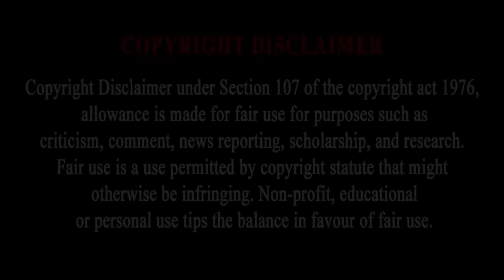Shinchan And Franklin Doraemon 😍 Celebrating Republic Day in || January 26 ||🔥In GTA 5! 😱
Credits:

Unforgettable Republic Day Bash In Gta 5 With Shinchan And Franklin!
Gta 5: Shinchan And Franklin's Epic Republic Day Bash On January 26th!
Join Shinchan And Franklin For An Epic Republic Day Celebration In Gta 5 On January 26!
Gta 5 Adventure: Uniting Shinchan And Franklin For An Epic Republic Day Celebration On January 26th!
Epic Republic Day Celebration In Gta 5 With Shinchan And Franklin On January 26th!
Gta 5: Shinchan And Franklin Go Wild On Republic Day Celebration (jan 26)!
Gta 5: Shinchan And Franklin Go All Out For Republic Day Celebration On January 26th!